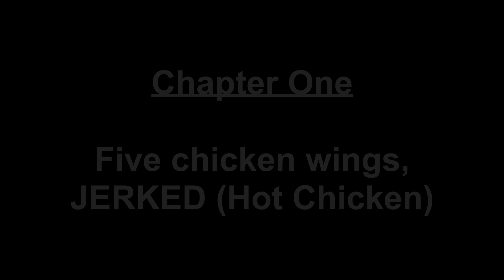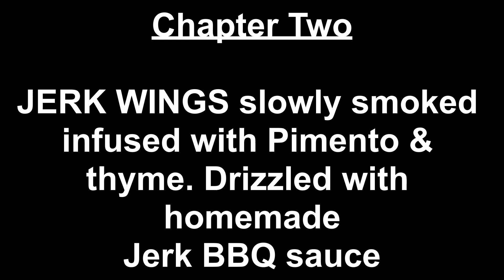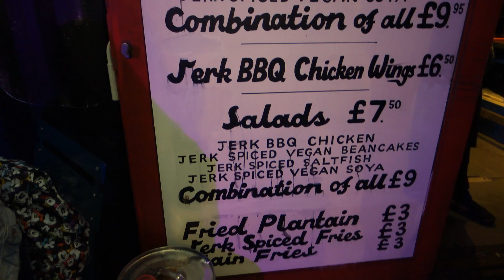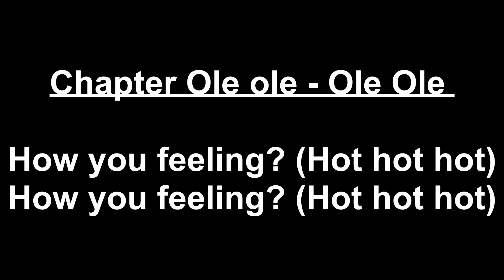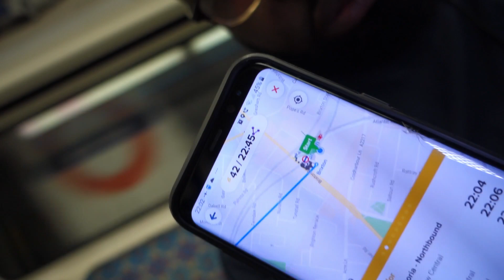Who Makes The Best Jerk Chicken Wings? | Dish Battles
In episode two of this series, we visit Chicken Kitchen, Mamas Jerks & Drums & Flats (Sort of) ... to find out who makes the best Jerk Chicken Wings.

Not everything goes to plan, so a mystery new challenger enters the ring!

Follow Black Food Club Here:

The Black Food Club is an events and media company that incorporates diverse storytelling to inspire people to be adventurous with African & Caribbean food by sharing our meal with you. So that we can all share stories, experience new cultures and make new friends. You’re Invited.